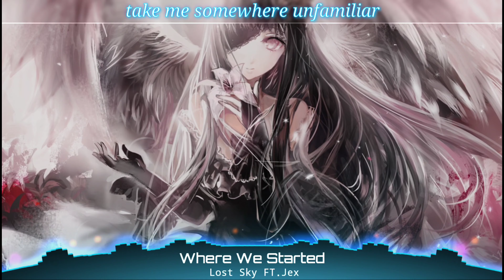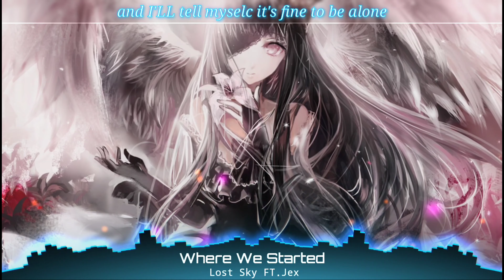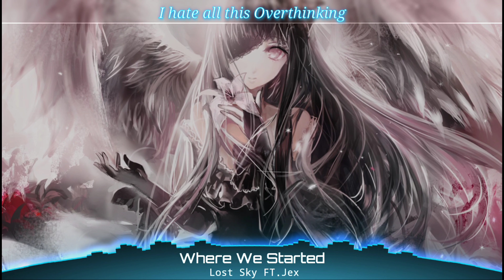Nightcore - Where We Started (Lost Sky Feat.Jex/Lyrics)🎵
🎵Where We Started (Lost Sky FT. Jex)🎵

agar tidak ketinggalan info lagu yang seru🎵